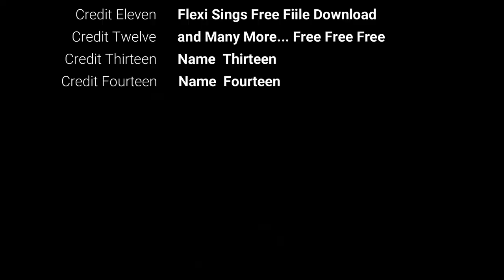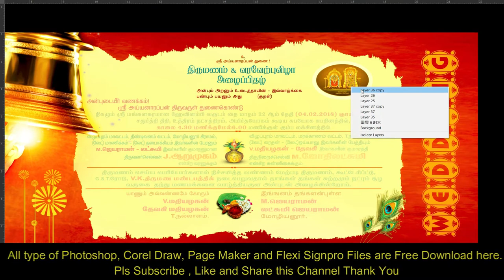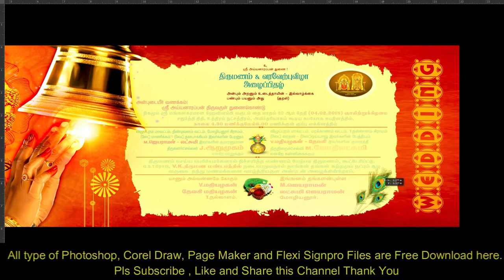wedding invitation psd free download